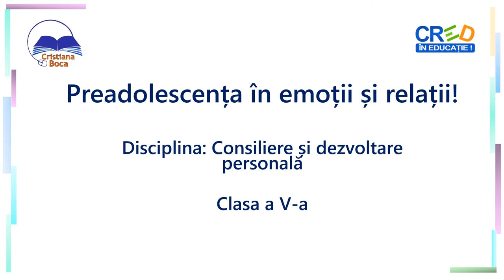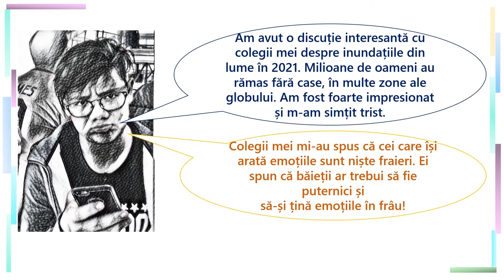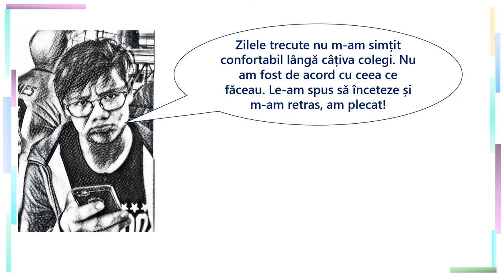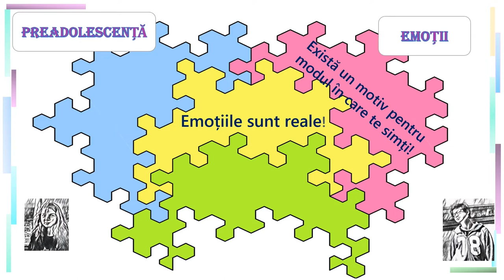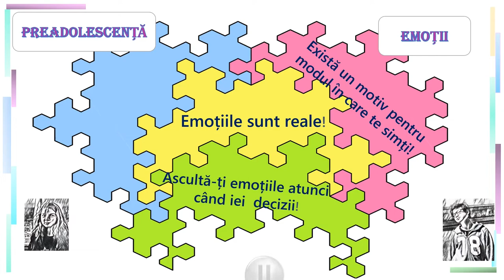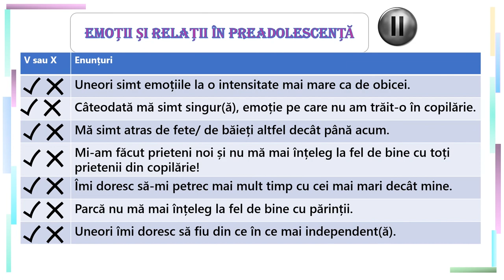Preadolescența în emoții și relații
Resursa de față adresează conținutul Schimbare și dezvoltare. Caracteristicile preadolescenței din programa școlară pentru clasa a V-a.
Parcurgerea acestei resurse facilitează discuția despre :
- schimbările emoționale care se produc la preadolescenți
- schimbările din perspectiva relațiilor cu părinții și cu grupul de prieteni
- modul în care preadolescenții iau decizii.
Resursa se construiește folosind dialogurile dintre doi preadolescenți, Sonia și Toma, de 12 respectiv 14 ani, care descriu situații pe care le- au trăit ei și modul în care au reacționat. La fiecare situație expusă de unul dintre adolescenți, celălalt îi dă replica, astfel încât să întărească/ să explice/ să completeze ideile.
Resursa de față este o continuare a resursei Cresc, mă transform, focalizată pe schimbări și modificări, în special în înfățișarea preadolescenților.
În prima parte a resursei elevii sunt invitați să urmărească intervenția fiecărui preadolescent, să analizeze situația și să răspundă la întrebările de reflecție de pe ecran.
În a doua parte a resursei, elevii sunt invitați să se concentreze asupra propriei persoane, să analizeze modificările emoționale pe care le trăiesc și cele din perspectiva relațiilor, marcând fiecare enunț dintr- un tabel în funcție de ceea ce li se potrivește.
Elemente agregate Resursa este realizată în programul PPT/ Microsoft Office 2019 și exportată ca video. Aceasta încorporează imagine, text scris și rostit. Imaginile folosite aparțin arhivei personale.